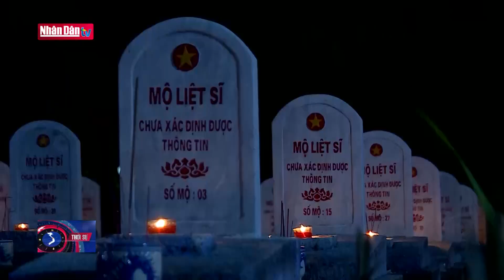Đoàn Đại biểu TP Hồ Chí Minh dâng hương tưởng niệm Anh hùng Liệt sĩ | Đảng với Dân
Nhân kỷ niệm 76 năm Ngày Thương binh – Liệt sĩ (27/7/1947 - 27/7/2023), sáng 27/7, đoàn đại biểu TP.HCM do Ủy viên Bộ Chính trị, Bí thư Thành ủy Nguyễn Văn Nên làm trưởng đoàn, đã đến dâng hoa, dâng hương tưởng niệm các anh hùng liệt sĩ tại Nghĩa trang Liệt sĩ TP.HCM.